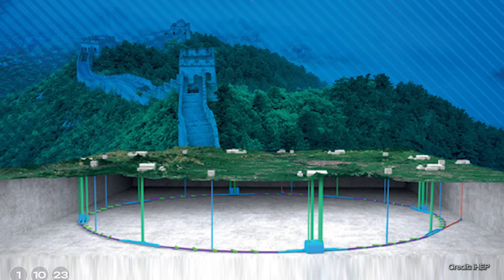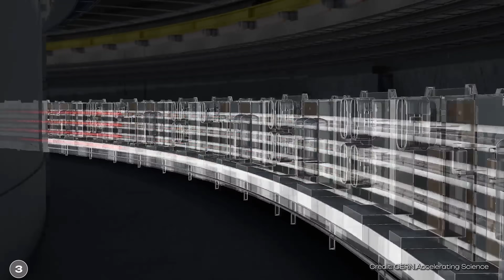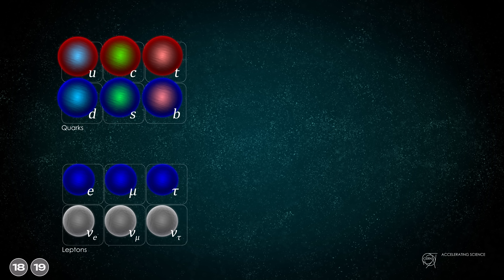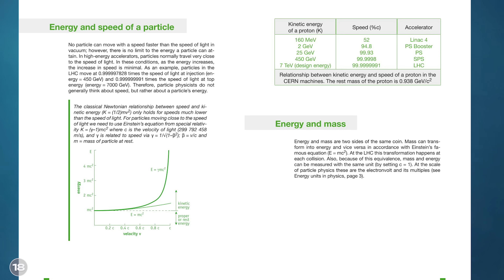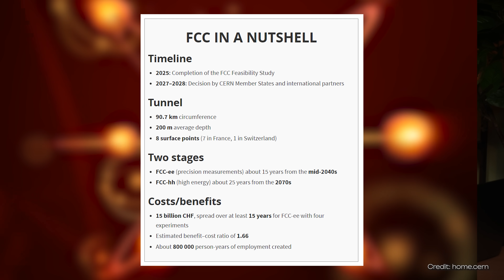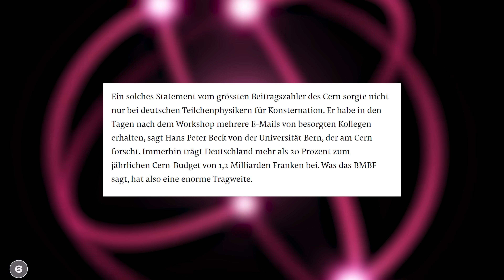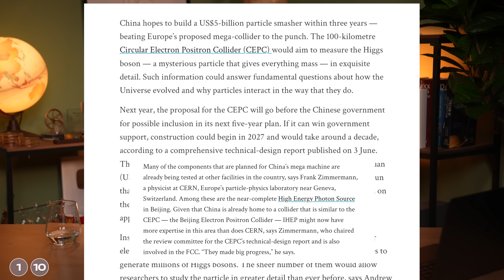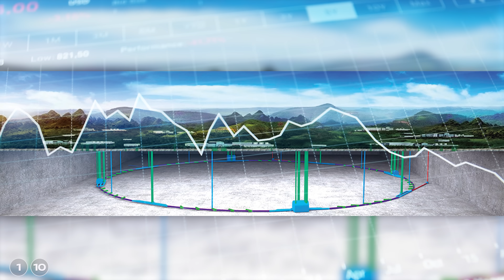CERN vs. China – Der größte Teilchenbeschleuniger der Welt!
China und Europa liefern sich einen Wettkampf um den größten Teilchenbeschleuniger der Welt. CERN plant den Future Circular Collider, China den Circular Electron Positron Collider, beide mit einem Durchmesser von ca. 100km und beide mit den gleichen Forschungszielen.  China will schon 2027 mit dem Bau beginnen. Wenn China die Umsetzung des Projektes gelingt, könnte das das Ende des Beschleunigers des CERN und das Ende der Führungsrolle in der Forschung der Teilchenphysik in Europa bedeuten.
Wie genau es um die Pläne der Teilchenbeschleuniger steht, warum wir die größeren Beschleuniger brauchen und was die Pläne von China genau bedeuten, das erfahrt ihr in diesem Video und damit Willkommen bei Breaking Lab, Jacob hier. Los geht’s!

Dieses Video ist in meinem Breaking Lab-Team entstanden. Verantwortlich aus der Redaktion: Lukas Laroche, Tabea Desch, Jacob Beautemps; Editing: Neo Sanjuan Thiele, Christoph Lindner & Aron Kamenz

00:00 Intro
00:36 Einsatzgebiete von Teilchenbeschleunigern
01:13 Funktionsweise
04:04 Large Hadron Collider
08:03 Future Circular Collider
10:15 Circular Electron Positron Collider
12:34 Das große ABER
14:30 Fazit & persönliche Meinung